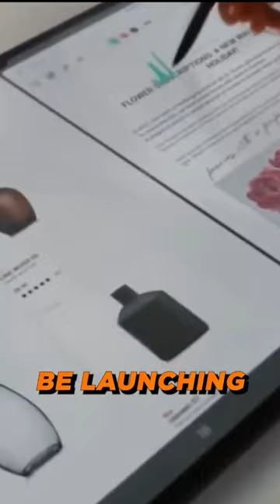"Samsung Galaxy Tab S9 FE & FE+ - The Best Kept Secret Revealed"🤩samsung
Samsung Galaxy Tab S9 FE & Tab S9 FE+ has been confirmed but the company and this year Samsung will launch to new Tab S9 Fan edition Tablets And the Tab S9 FE+ is a new addition to the series